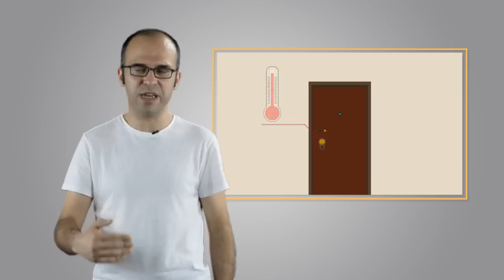Yanğın zamanı təhlükəsizlik qaydalari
Prosper